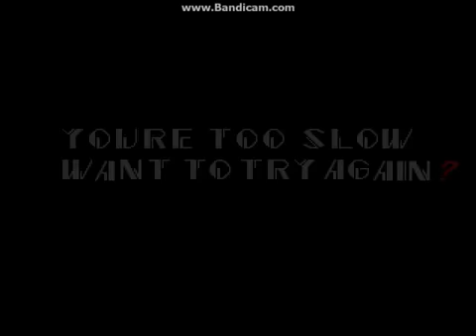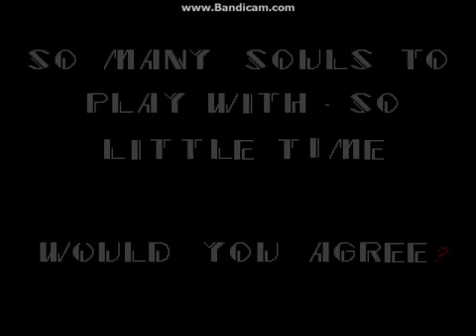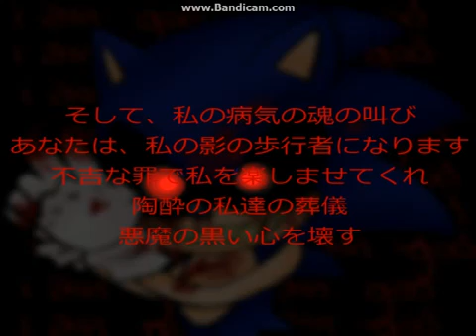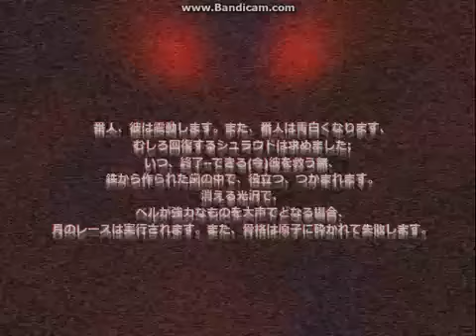sonic.exe gameplay creepypasta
scary gameplay